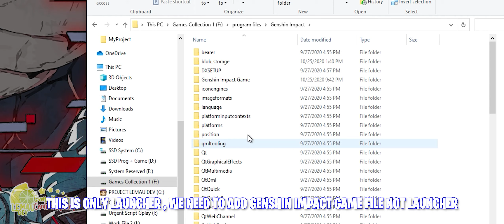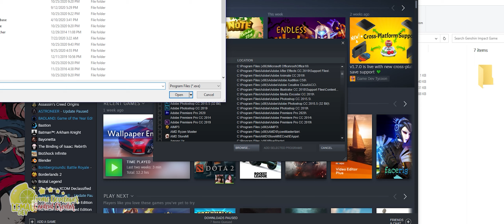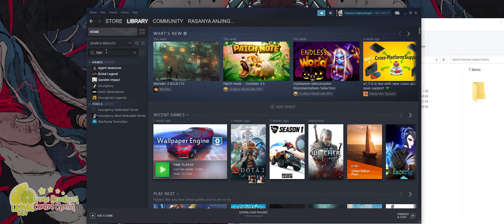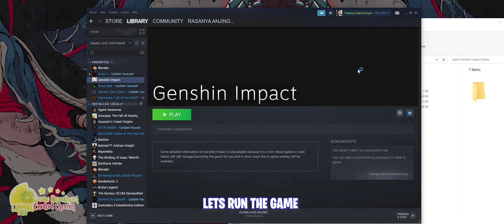HOW TO USE CONTROLLER GENSHIN IMPACT PC 100% WORKS || FIX CONTROLLER NOT WORKING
Hello on this video i want to share how to use controller genshin impact on pc, i also frustated follow other tutorial that doesnt work. thats make me thinking to search other method. Luckly i try the steam method and yeah its really work for me . You dont need to use x360ce again , it doesnt work xD

so first you need is download Steam, make sure you download and install steam before. if you are gamer you will have this applications . so you can skip the step

Some information that you need is
1. Steam installed
2. Your stick is XInput ( i dont try DInput Yet)
3. follow my step and enjoy the game